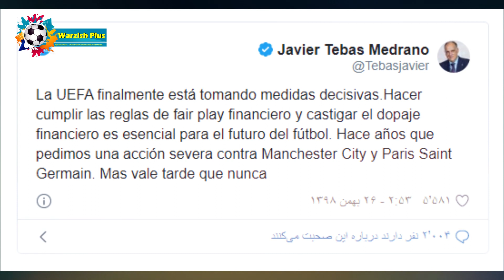امکان سقوط من سیتی در لیگ دسته اول || خوشحالی ریس لالیگا از محرومیت من سیتی